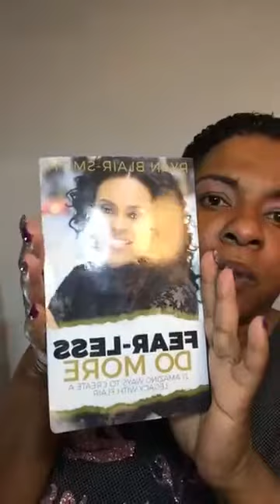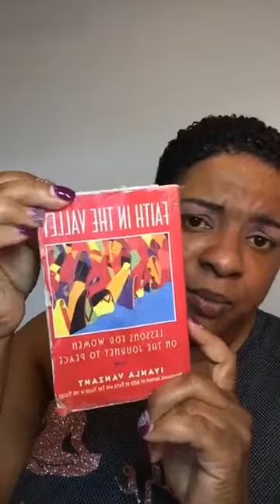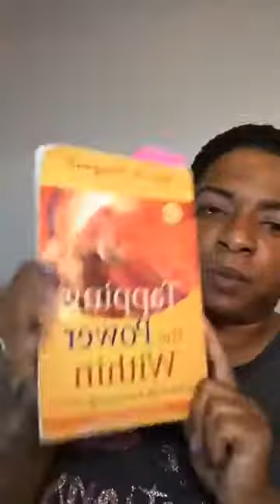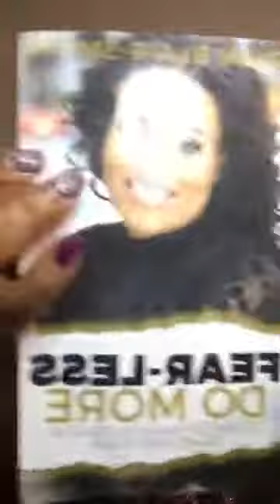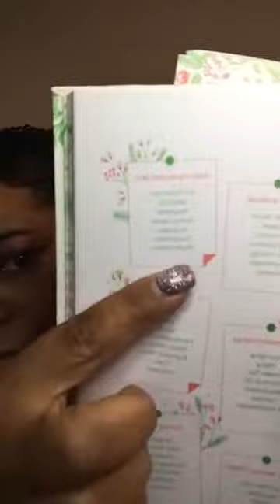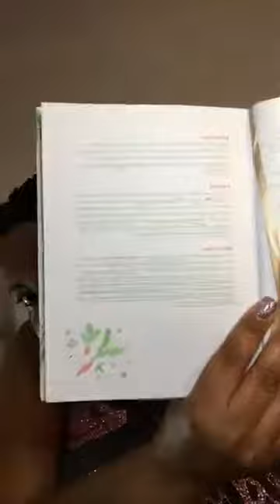"Mind, Body, an Soul Detox" Makeup Tutorial: LifeINTheGo: Blessings, Business, & Beauty.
Check out my Special Episode Makeup Tutorial for TIPS on how to renew your Mind, Body, and Soul starting with my Lemon & Ginger Detox Water recipe.  I'm sharing all my secrets for boosting your mood naturally from Essential Oils to Color Therapy... check it out!